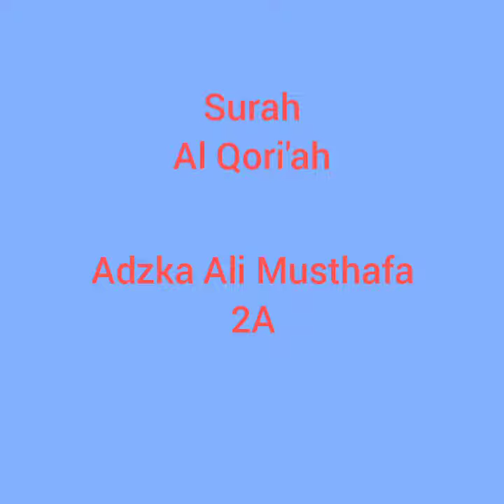Murotal Surah Al Qoriah - Adzka Ali Musthafa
Murotal Surah Al Qoriah